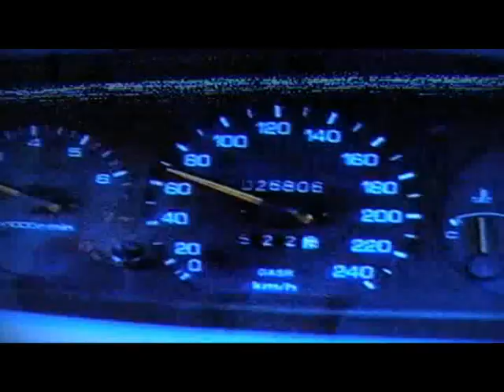To Hell and Back with Hamish Carter